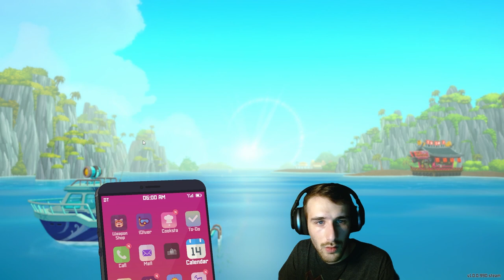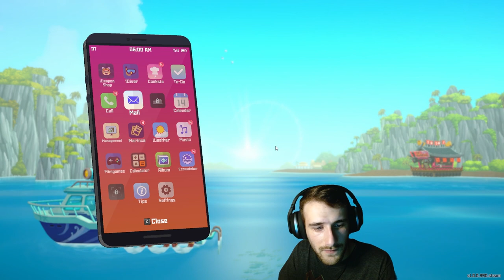Translators and Jellyfish - Dave the Diver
Dave the Diver finally returns! As I gather my bearings, we look for  the parts for the Sea People translator and focus on prepping for the jellyfish event that is coming to Bancho's sushi. Enjoy!